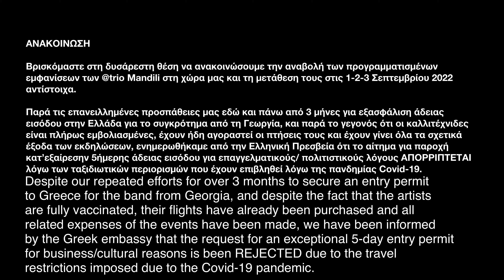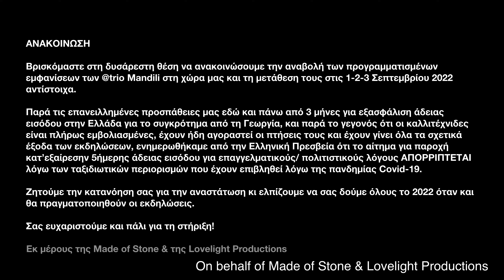Trio Mandili (not) in Greece 2021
Trio Mandili could not start their concert tour in Greece 2021. This is a short film about the reason why.